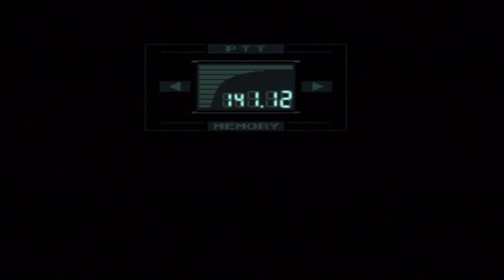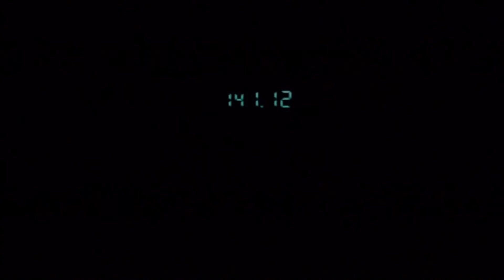Dounut's LIVE Metal Gear Solid Walkthrough p.34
Playstation

Normal Difficulty